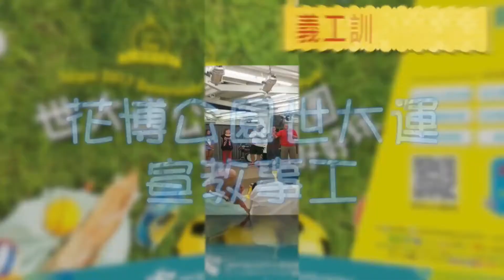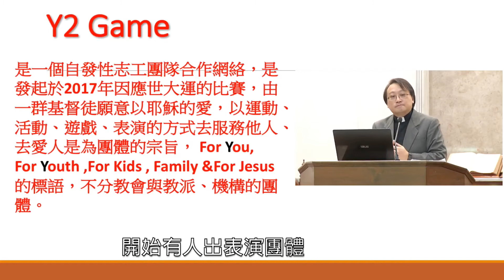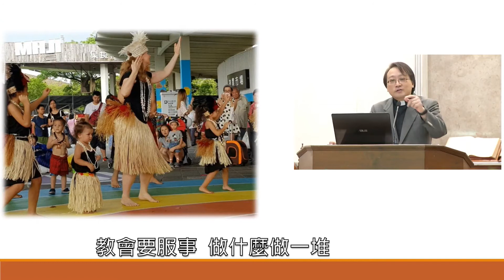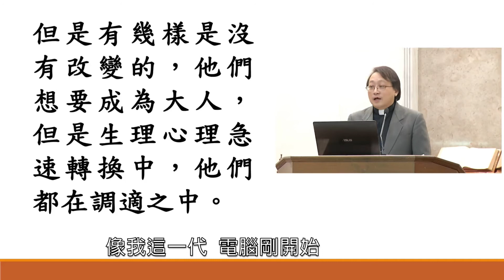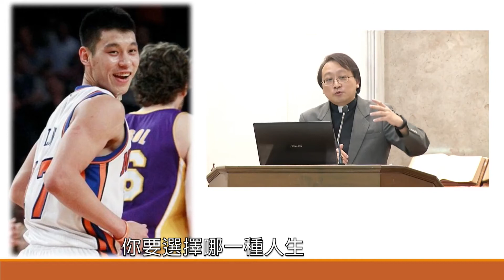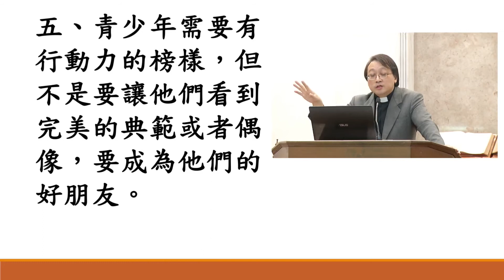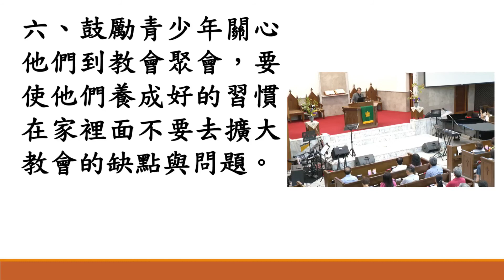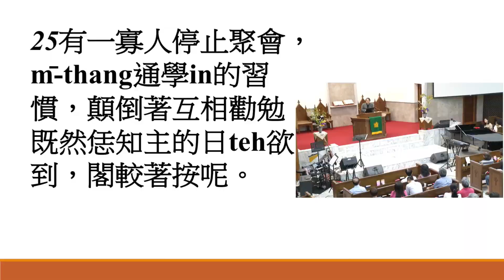2017.9.17 雙連教會台語禮拜信息:愛上教會 中文字幕版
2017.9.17 雙連教會台語禮拜 【青年主日】
主禮者：彭榮道 牧師
司會者：呂明雪 長老

經文：希伯來書十章24～25節、提摩太後書二章1～4節
信息：愛「上」教會
信息大綱：
 1.  父母的角色是督導是教練，因為兒女是上帝的，我們是管家不是擁有者。
2.  當被督導的青少年，或者你的兒女對你有些一些建議，甚至會反對你所說的，表示他們已經長大有自己看法。
3.  我們常常講我們年輕的時候如何，可是不要忘了，青少年卻沒有以前的經歷可以反思，他們只能經歷到現在。
4. 他們需要被感受到被接納，他們需要得到同儕、長輩、父母、輔導的認同與關心，若是教會的氛圍是這樣，年青人比較容易到教會。
5. 青少年需要有行動力的榜樣。
6. 鼓勵青少年關心他們到教會聚會，要使他們養成好的習慣。

台灣基督長老教會 雙連教會 :
SuangLienTV